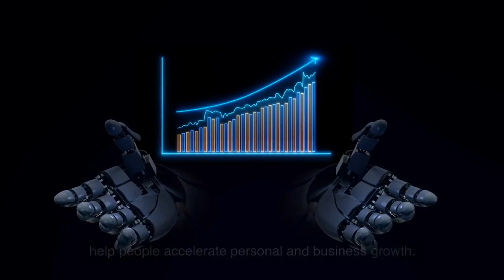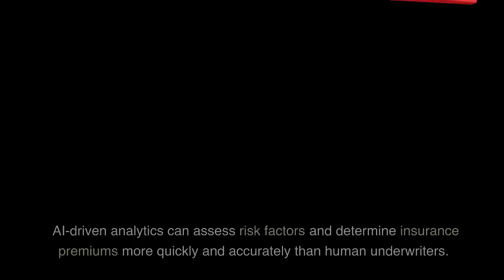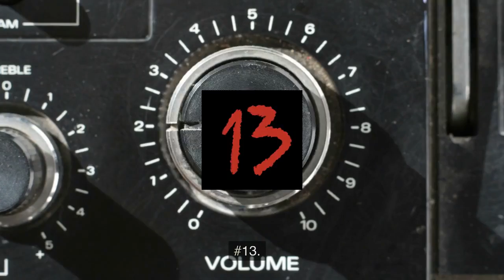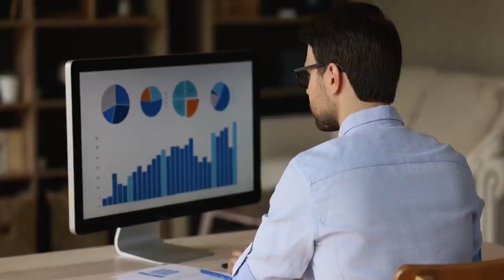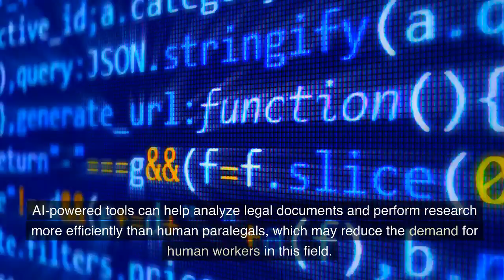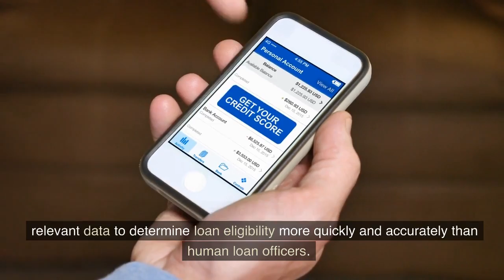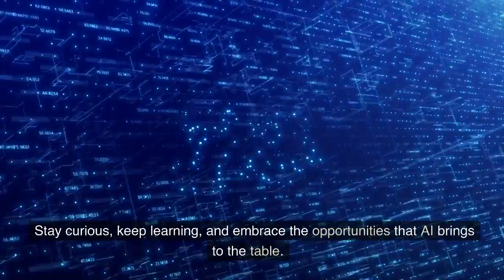Top 20 Jobs Soon to be Revolutionized by AI: Is Yours on the List?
The Future is Here! Are you ready for the AI revolution? In this eye-opening video, we explore the Top 20 jobs that are predicted to be transformed or even replaced by artificial intelligence in the near future. As technology advances at a rapid pace, it's crucial to stay ahead of the curve and adapt to the ever-changing job market.

Are you prepared for the AI revolution? Click the play button now to find out if your job is on the list, and learn how you can adapt to thrive in the age of automation!